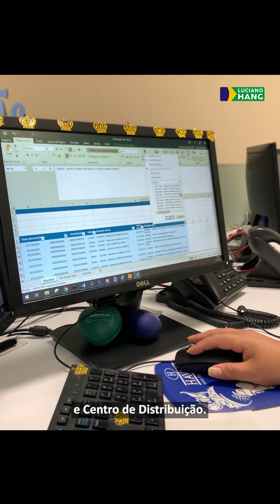EU S A PATRÍCIA JOENCH | LUCIANO HANG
Colaboradores que crescem junto com a empresa! Orgulho da história de parceria que construímos com cada um que faz parte da @havanoficial. Hoje, no quadro “Eu S.A”, quem vem compartilhar sua trajetória na empresa é a @patriciajoenck, que além de colaboradora é voluntária em projetos sociais que nasceram dentro da Havan. Vem conferir!